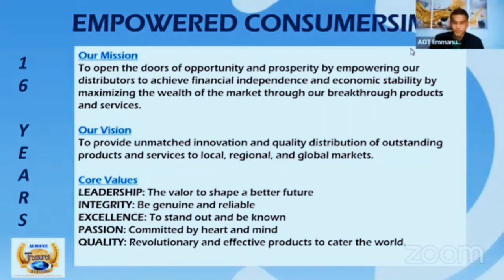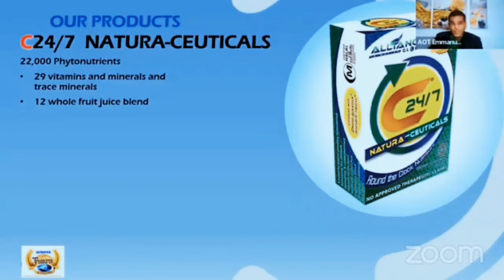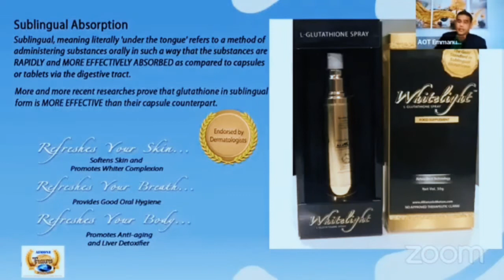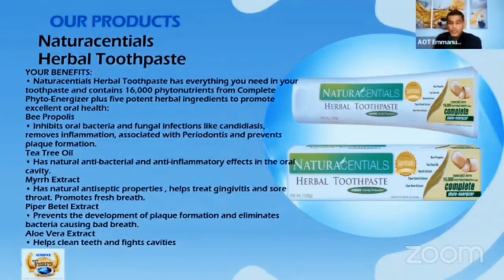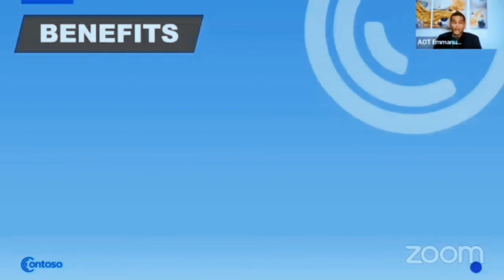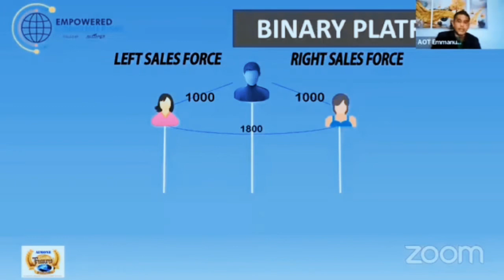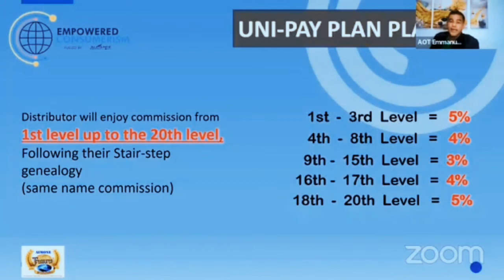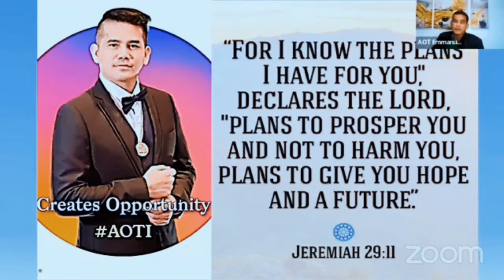MONEYTREND|ECO|EMPOWERED CONSUMERS ORIENTATION|TRENDING BUSINESS|Mentor MANNY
MONEYTREND|ECO|EMPOWERED CONSUMERS ORIENTATION|TRENDING BUSINESS ONLINE AND FIELD.